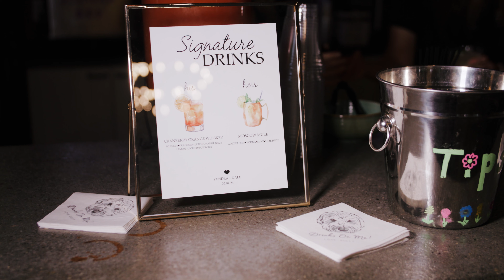Kendra + Dale | May 4, 2024 (Bella Terra Vineyards - Hunker, PA)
Kendra + Dale | May 4, 2024
Bella Terra Vineyards - Boutique Winery, Hunker, PA